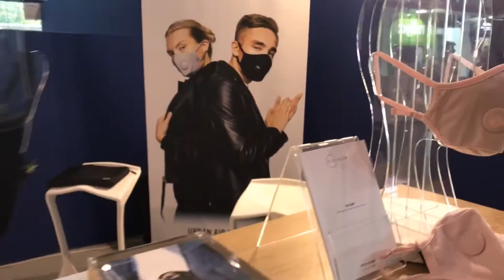Masques anti pollution Airinum au salon Autonomy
Découvrez les masques anti-pollution Airinum au salon Autonomy

Le site Le Vélo Urbain est un web magazine dédié aux vélos urbains et de villes. On y retrouve de nombreuses informations, vidéos, conseils, nouveautés, une rubrique atelier sur les vélos électriques, les vélos hollandais, les vélo de ville, les fixed gears, pignons fixe, singlespeed, etc.